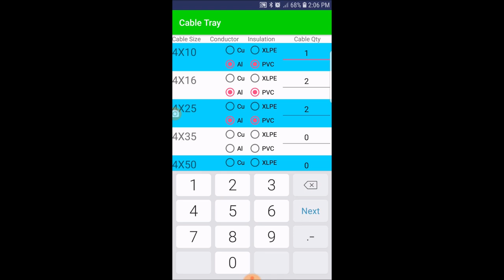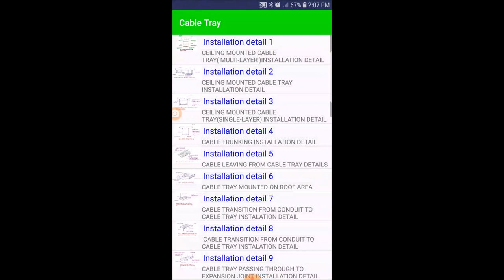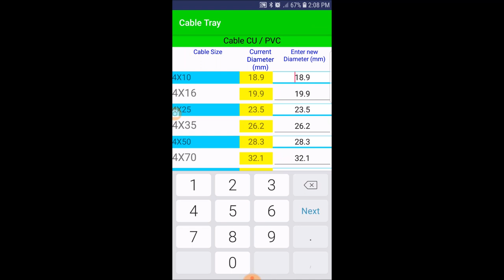Cable Tray Calculator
android application for Cable tray size calculator
Cable trays details
Cable trays components details with drawings
Calculate the width of the cable trays by enter the amount of cables &  the type of the connector ( copper or aluminum ) and type of insulation(PVC or XLPE ) and cables cross section area